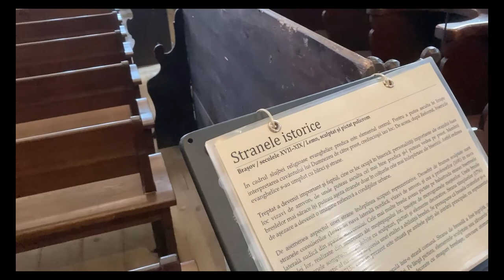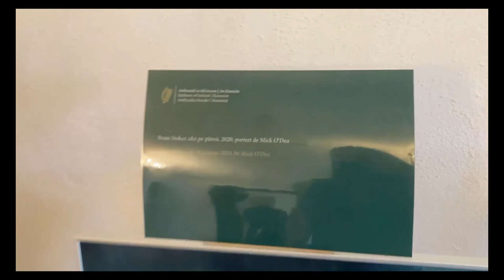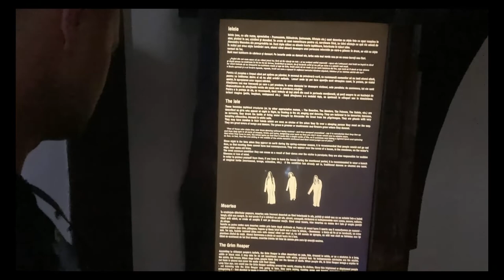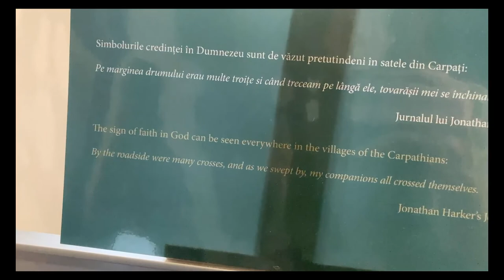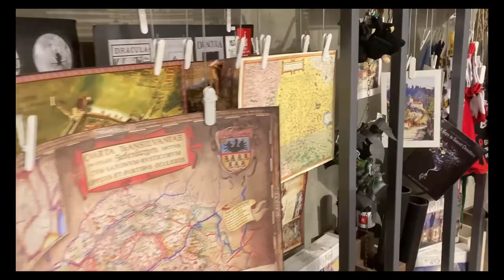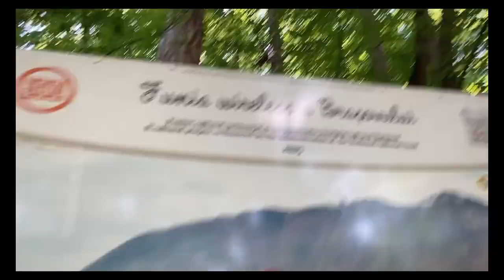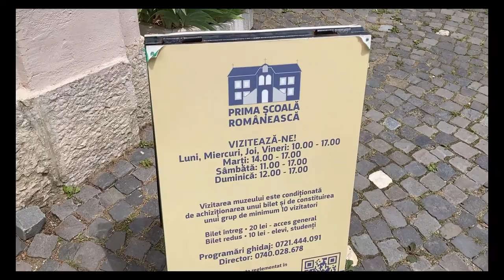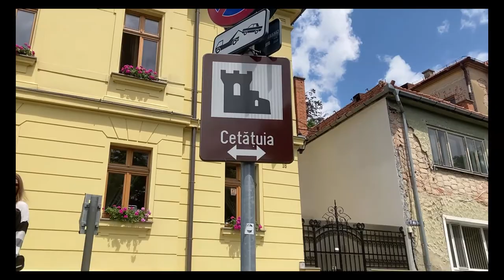My 2022 trip to Romania Part 2: Brasov & Draculas Castle (Castelul Bran)